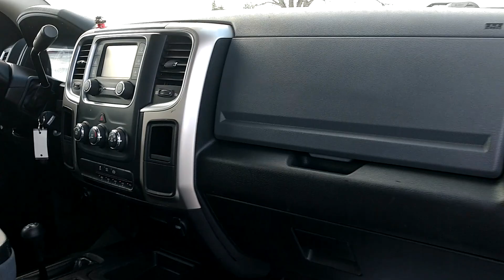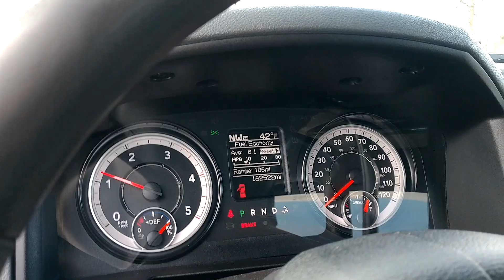FOR SALE!!! 2018 RAM 5500 4X4 ROLLBACK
2018 RAM 5500 4X4 ROLLBACK

6.7 Cummins Diesel Engine

Automatic Transmission

182K Miles

AC

Cruise Control

Aluminum Wheels

20' Jerr Dan Aluminum Bed

Wheel Lift

102" Wide Deck

2) 48" Toolboxes

LED Work Lights

$74,900